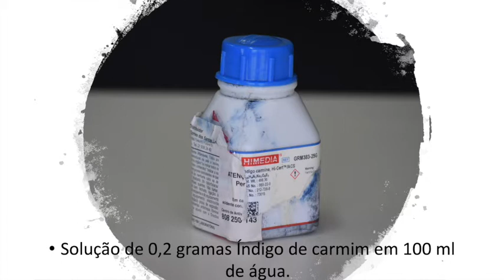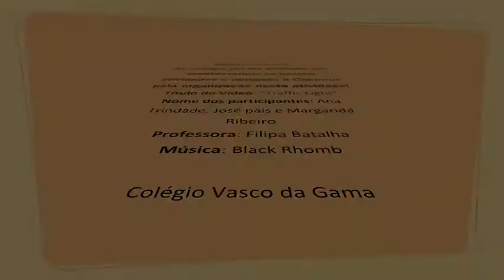Traffic light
O trabalho chama-se o “Traffic light” (semáforo, em português) devido a mudança das cores coincidentes ao mesmo, apesar de não apresentar a mesma sequência. O objetivo da nossa escolha foi estudar um dos elementos da Tabela Periódica, o oxigénio, sendo o principal responsável por uma das reações a que estamos habituados no nosso dia-a-dia, as reações de oxidação – redução. Nesta atividade prepararam-se três soluções. A solução de indicador de índigo-carmim que muda de cor como resultado da alteração dos níveis de oxigénio na solução, pois o oxigénio reage com a solução de glicose atuando como oxidante. A solução de soda cáustica atua como base. No final observou-se a mudança de cores desejadas. Os conceitos desta atividade são estudados na disciplina de Física e Química, nos temas “Preparação de soluções” e “Reações de oxidação – redução”.